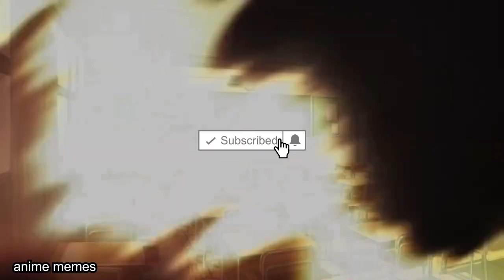Anime IRL: The Ultimate Guide to Watching Anime in Real Life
In this guide, we'll teach you everything you need to know about watching anime in real life! We'll cover the different types of anime and give you advice on how to watch them the right way.

Animeirl is the ultimate guide to watching anime in real life! If you're looking for advice on how to watch anime the right way, then this is the guide for you. Whether you're a fan of anime or just want to see what all the hype is about, this guide is for you!
In this video, we're taking a look at some of the latest and greatest wholesome anime memes. From silly humor toslice of life moments, these memes will make you laugh and remember why you love anime!

Anime memes are a great way to show your friends and family why you love anime. These memes are funny and heartwarming, and they'll remind you why you love anime. If you're a big fan of anime, then you need to check out this video!

animememe
animememes
anime meme
anime memes

Sauce:
r/animemes

I DO NOT OWN MEMES IN THIS VIDEO